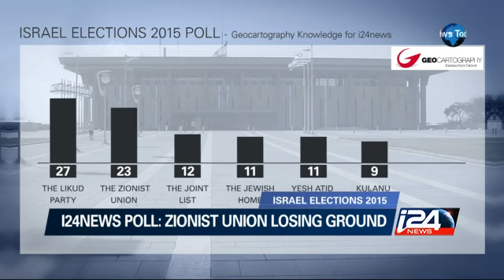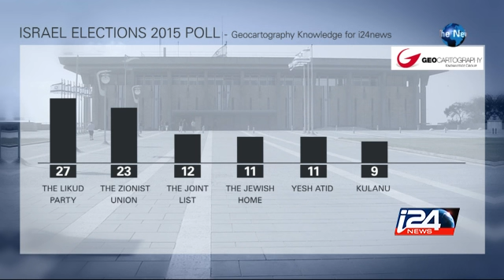Israel Elections 2015: i24news Poll - Likud holds steady 22/02/2015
With:  Prof. Avi Degani, Dr. Hani Zubida & Amir Oren i24news is an international 24-hour news and current affairs television channel based in Jaffa Port.